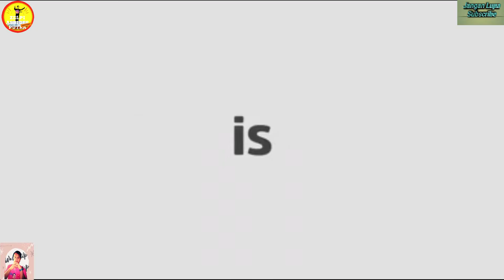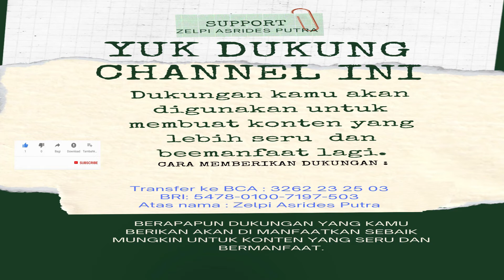Tutorial‼️SURVEY SHOWROOM MOGE MURAH ⁉️ | Rantau Simalenang | Motor Sportnya Di Bayar Cash Donk. 🤭😘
GEMBEL SULTAN DIHINA ‼️ WOOWW!! BARENG RAFFI AHMAD Sultan lain boleh pamer sport car,MARIA VANIA orang pertama yang naik mobil baru nya BILLY SYAPUTRA.

Cara pasang thrustmaster t80 di motor sport forza 7,cara mencuci motor dual sport,cara memperbaiki motor sport 7 tidak mau nyala,motor sport otomatis, motor otomatis dan sport,motor sports,motorsport,cardi b,

Saya harap anda akan menyukai videonya dan Anda Akan sangat menikmati menontonnya!!!

Rantau Simalenang19
Bergabung menggunakan channel ini untuk menerima akses ke berbagai keuntungan:
Atau klik link berikut adalah :
✍️ 1. Joint / Gabung FANS halaman

Boleh download dan di sebarkan buat berbagi psychology GRATISSSSS. !!!
mari DUKUNG CHANNEL INI
Dukungan kamu akan di pakai buat menghasilkan konten yang lebih seru serta berguna lagi.
CARA menyampaikan DUKUNGAN :
Transfer ke BRI
No. rekening : 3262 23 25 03
Atas nama : Zelpi Asrides Putra
Berapapun dukungan yang kamu berikan akan dimanfaatkan sebaik mungkin untuk konten yang seru serta bermanfaat.
how to set up thrustmaster t80 in forza 7 motor sport,how to wash your dual sport motor bike,how to fix motor sport 7 not starting,auto motor sport,auto motor und sport,mobil sport termahal,mobil sport murah,mobil sport indonesia,mobil sport murah,
See you!
Semoga berguna, ENJOY the Gengs...!